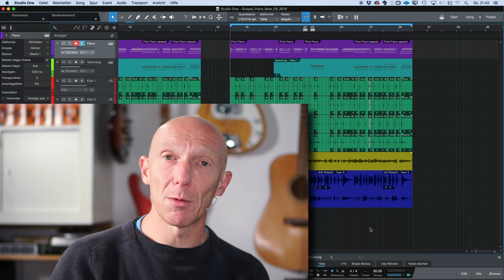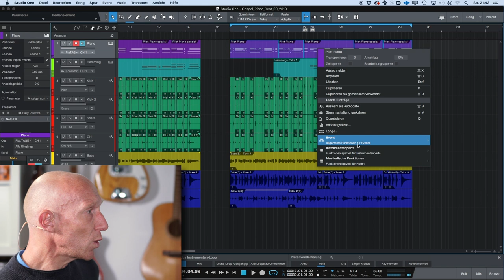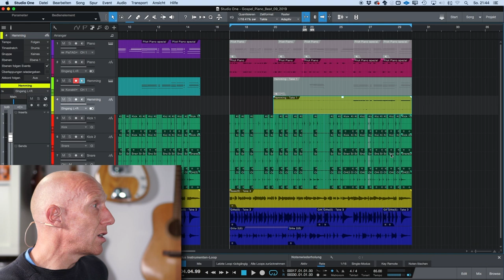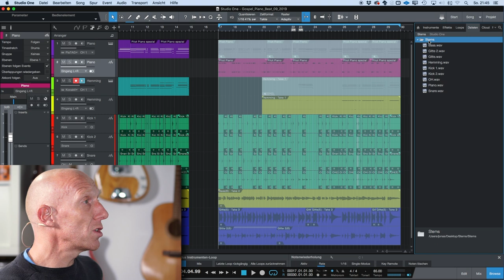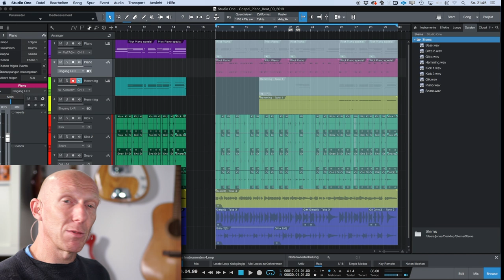Schnell & einfach: Spuren exportieren in Studio One | Tutorial Deutsch | Quicktip 58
Quicktip 58: Wer aus einem fertigen Projekt unbearbeitete Spuren (Stems) ausspielen möchte, um diese an einen Profi-Mischer weiterzugeben, kann mit diesem schnellen Tipp Zeit und Aufwand sparen. und es ist viel unkomplizierter als der eigentlich hierfür vorgesehene Weg!